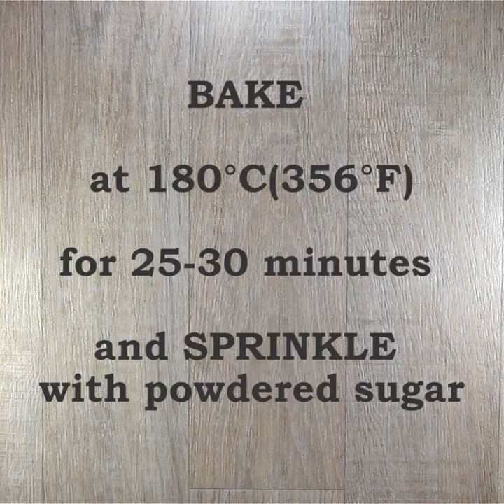Easy Cake with Jam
We love it every time we see `easy` and `cake` in the same sentence!